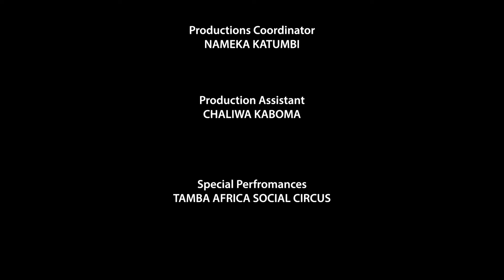TAMBA AFRICA - HEALING ARTS | CARAVAN OF HOPE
This is a Video Documentary on the use of Performing Arts by Tamba Africa Social Circus, in providing Psychosocial Healing to the victims and survivors of Cyclone Freddy in Malawi during the 2023 Caravan of Hope Tour.

Video Produced by Louis Suwedi
Shalom Media Services